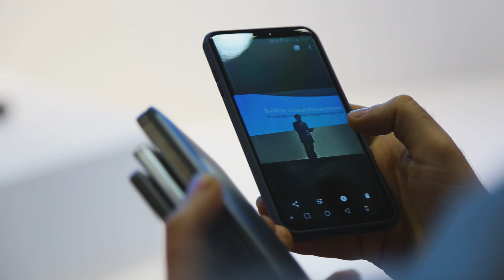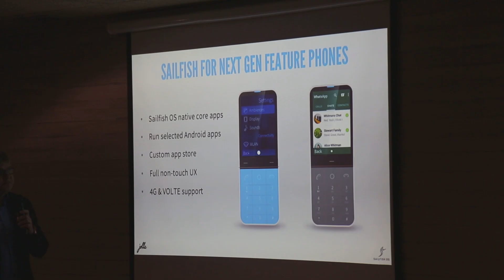Jolla at Mobile World Congress 2018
Watch a recap of the great time we had during Mobile World Congress 2018 (MWC18) with our community and sailors in Barcelona!